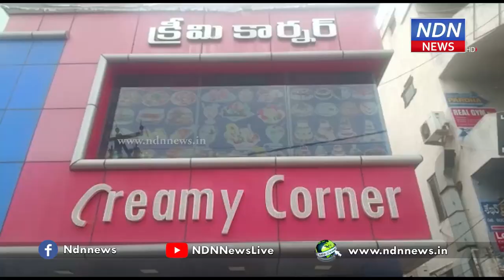బూజుపట్టిన బ్రెడ్ లు, పఫ్ లు.. నెల్లూరు బేకరీలతో జర జాగ్రత్త - NDN News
బూజుపట్టిన బ్రెడ్ లు, పఫ్ లు.
నెల్లూరు బేకరీలతో జర జాగ్రత్త..
లాక్ డౌన్ తీసేశారుకదా సరదాగా సాయంత్రం బేకరీకి వెళ్లి వెజ్ పఫ్పో, చికెన్ పఫ్పో తిందామనుకుంటున్నారా? మీ ఆరోగ్యానికి మీరే బాధ్యులు. లాక్ డౌన్ తర్వాత తీసిన షాపుల్లో నాణ్యతా ప్రమాణాలు పాటించడంలేదు. బూజుపట్టిన బ్రెడ్ లు, కుళ్లిపోయిన చికెన్ తో చేసిన పఫ్ లు, ఎక్స్ పయిరీ అయిపోయిన కూల్ డ్రింక్ లు.. ఇదీ నెల్లూరు బేకరీల పరిస్థితి. వరుస దాడులతో హడలెత్తిస్తున్న హెల్త్ ఆఫిసర్ వెంకటరమణ తాజాగా నెల్లూరు కనకమహల్ సెంటర్లోని క్రీమీ కార్నర్ ని హఠాత్తుగా రైడ్ చేశారు బూజు పట్టిన బ్రెడ్, కుళ్లిపోయి, నిల్వ ఉంచిన చికెన్ చూసి షాకయ్యారు అధికారులు. వెంటనే షాపు సీజ్ చేశారు. వినియోగదారులు అప్రమత్తంగా లేకపోతే అనారోగ్యాన్ని కొనితెచ్చుకున్నట్టేనని హెచ్చరించారు.